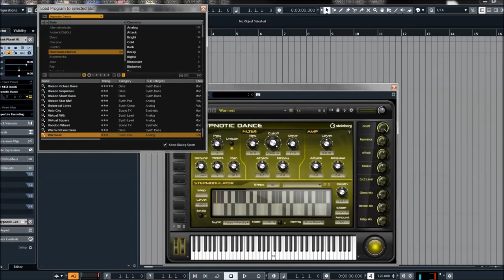Steinberg | VST Instruments | Hypnotic Dance Preview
Hypnotic Dance offers an eclectic ensemble of 300 synth-laden dance sounds. The custom-designed macro page provides direct access to solid bass lines, cutting-edge leads and spherical pads — perfectly suited for everything from trance to techno. Complemented by 100 inspiring step modulator presets, this content pack is a treasure trove for electronic music producers and dance floor addicts alike.